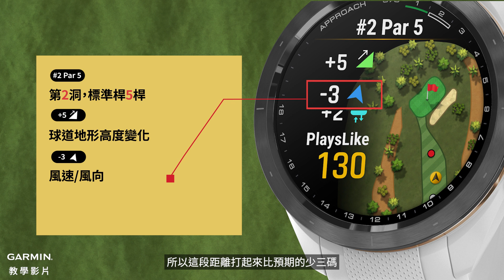【教學】Garmin Approach S70 新功能 「PlaysLike」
讓我們來介紹 Approach S70 的新功能：PlaysLike。這個功能會考慮到球場高低變化，顯示調整後的球道距離。在比賽中，您可以點擊距離到果嶺的數字，查看建議的 PlaysLike 距離。

1. 介紹「PlaysLike」功能
2. S70 螢幕解釋
3. 總結

如需了解更多資訊，請訪問 support.garmin.com。